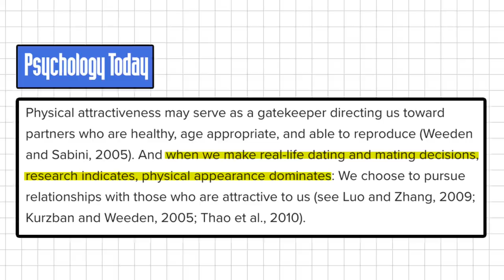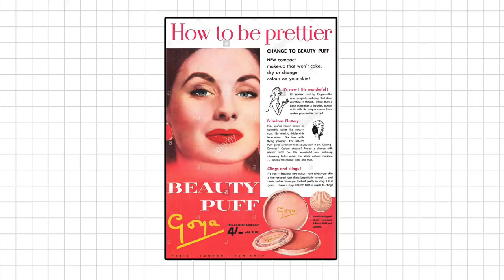Beauty Privilege: Jadi Orang Cakep Lebih Enak | Beropini eps. 69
Banyak yang bilang jadi orang yang cakep itu hidupnya lebih enak; lebih diperhatiin, lebih gampang punya teman, bahkan gampang dapat pasangan. Tapi kenapa sih kok kayaknya susah banget untuk ngomongin beauty privilege? Apakah penyebab adanya bias terhadap orang cakep karena masyarakat kita shallow dan superfisial? Isu ini akarnya dari mana sih? Let's talk about this!

Nama gue Gita Savitri Devi. Gue orang Indonesia yang tinggal di Hamburg, Jerman. Terima kasih udah mampir ke video gue.